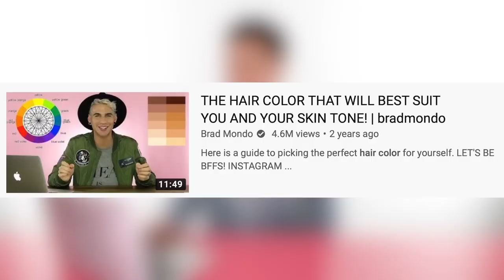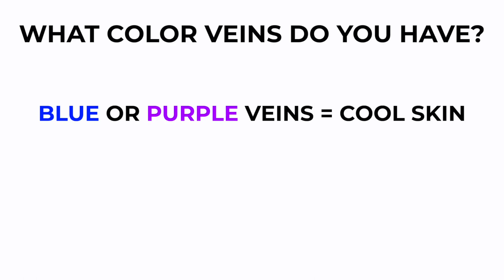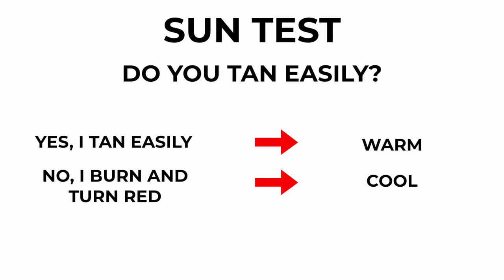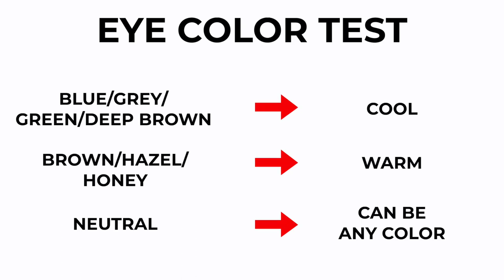The Hair Color That Will Best Suit Your Skin Tone 1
Hi Beautiful! Here is a guide to picking the perfect hair color for yourself.

XMONDO Instagram:

 / xmondohair